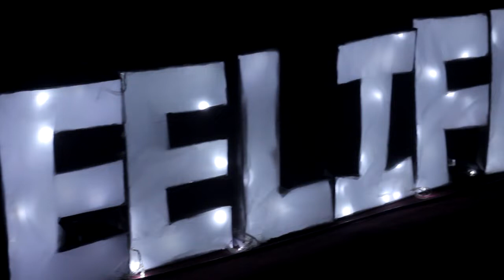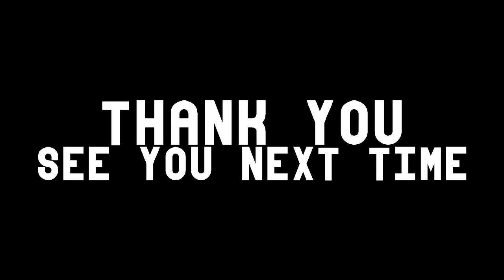Video Closing Camp EEL 2018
Dari Panitia Camp EE Life
Untuk Calon Leader UK Petra dan Indonesia di masa depan